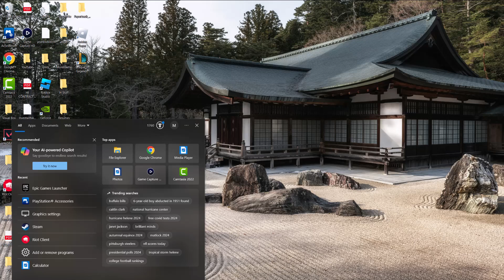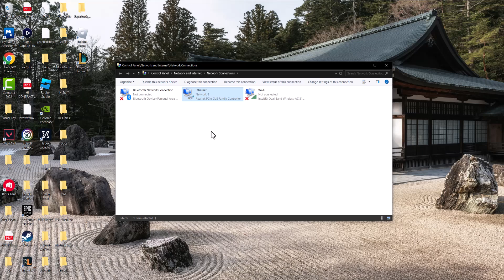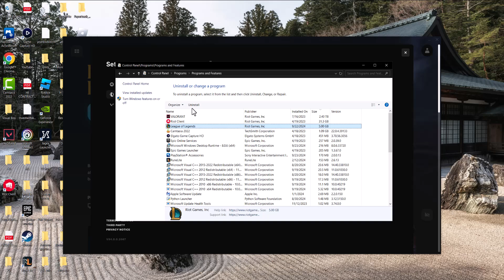How to Fix League of Legends Error Code 004 - LoL Installation Error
In this video I talk about How to Fix League of Legends Error Code 004 - LoL Installation Error

Roblox Digital Gift Card

USB C to USB C Charge Cable